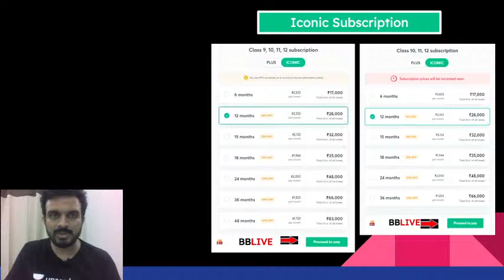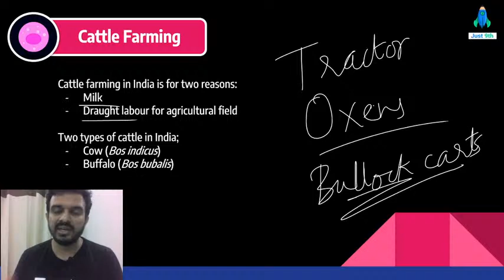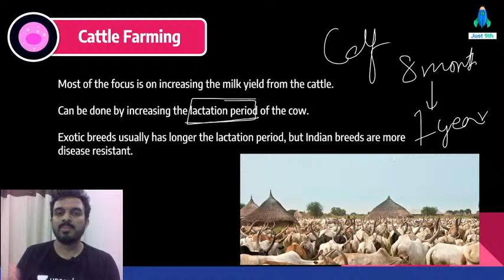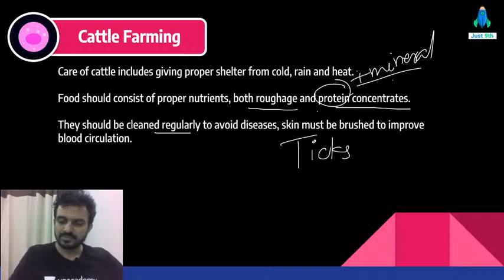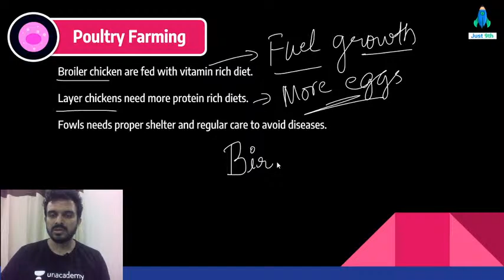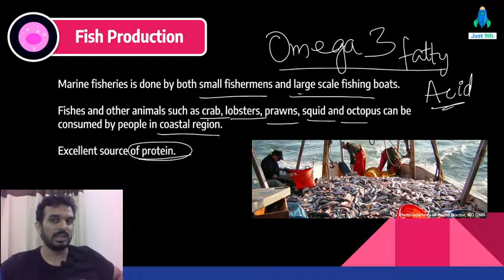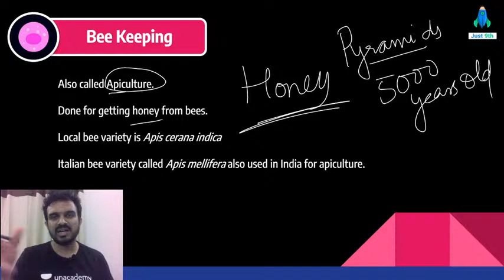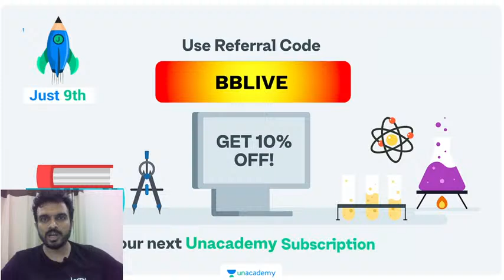CBSE Class 9: Improvement in Food Resources Part - 4 | Biology | Just 9th | Bharath Bhat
In this session, Bharath Sir will be taking Improvement in Food Resources-Animal Husbandry for CBSE Class 9.

Just 9th brings you the long-awaited, Udaan! A series led by an ensemble line up of the most skilled Educators from India. The Udaan series will help you in preparing for CBSE Class 9th's syllabus with great ease and detail. This, right here, right now, is the beginning of a revolution. Let's crack it!

Less than 4 months are remaining for CBSE Class 9 final exams, but did you start studying? Do you know your syllabus? If the answer to these questions is no, do not worry! Unacademy is here to help convert the pressure you are feeling into focus and relieve you from the stress it's causing.

Just 9th is a channel dedicated solely to the Class 9th learners where you will get complete guidance for CBSE class 9th syllabus, theory, practical, along with various tips and tricks you will need to ace your exams.

1. Learn from your favorite teacher
2. Dedicated DOUBT sessions
3. One Subscription, Unlimited Access to Live Online Classes and Videos
4. Real-time interaction with best-in-class teachers
5. You can ask doubts in live online classes
6. Limited students in each IIT JEE Online Class
7. Download the videos & watch offline

Feel free to spread the word – share the videos with your friends and classmates.